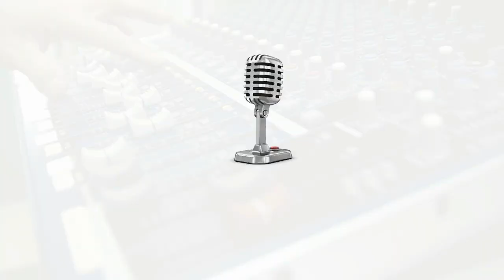Инфляция в США стала ощутима для жителей Америки.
📌 Те, кто голосовал за Байдена, готовы подстроиться, приспособиться, главное - не Трамп. Пусть нищета, пусть лагеря, главное - не Трамп.
 Обострение отношений во всем мире: Украина-Россия, Израиль-Иран, Тайвань-Китай. Лидерство Америки отсутствует.
📌 Ответ Америки на провокация Китая - первая женщина адмирал (как выяснилось, не первая женщина адмирал), но первая фальшивая женщина.
📌  Распустить полицию. Выпустить всех из тюрем. Позорно проиграть войну.  Истребить костяк боевых офицеров. И в тюрьму всех, кто не согласен с линией партии. С днём комсомола.
📌 О странных случайных совпадениях, о снятии санкций.
📌 Леваки ради мира на земле не оставят камня на камне.
📌 Во время тотальной лжи, правда наказуема.
📌 Потенциальный коллапс в Китае. В Китае не все гладко. Лопнул один из крупнейших инвестиционных банков. Города призраки. Китай все еще зависит от Америки, хотя он и есть одна большая проблема для США. Проблемы Китая отразятся на Америке.
📌 Инфляция в США - это стало ощутимо для жителей Америки.
📌 Противостоять подтасовкам и фальсификациям не выйдет, если вы не оторвете 5ю точку от дивана.
💥Программа «НАРОДНАЯ ТРИБУНА» 29 Октября, 2021 на RadioNVC
Ведущий - Сергей Зацепин
Гость программы - Гари Юрий Табах